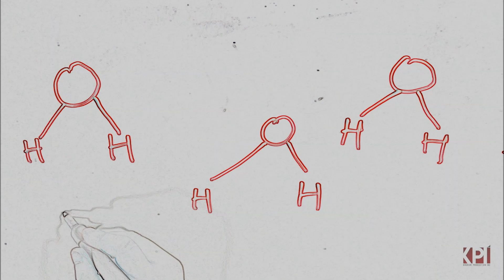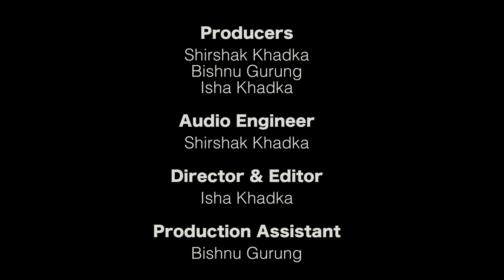Confessions of a Scienceholic Episode 3: Climate Change and Nepal hungry for power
With the climate change and the increase in the demand for Power what will it mean for the future of Nepal?